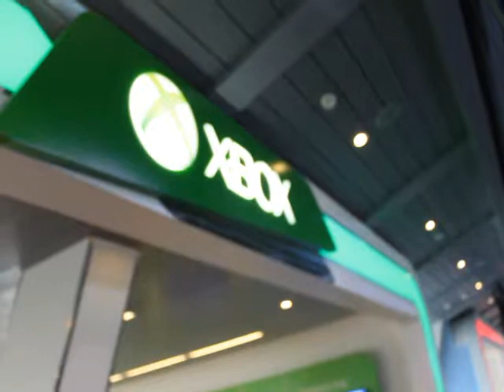A Bahamas Journey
Short montage of a cruise to the Bahamas